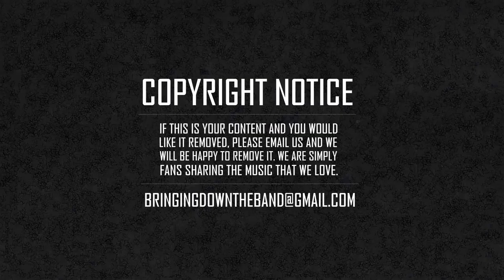Gang Starr ft. Big Shug & Freddie Foxx - "Take Flight (Militia Part 4)" (Audio | 2019)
Gang Starr's "One Of The Best Yet" released 11/1/19. "I never lost faith, or wavered. I still felt it inside of me, it just happened to be nine years later (after Guru’s passing). We all want the things we want right now, but I am a patient guy. I hung in there and I just kept believing.This album means everything to me. It’s a continuation of what I never wanted to end. It’s a very foreign place for me and very emotional. I get happy, sad, excited; my feelings are kind of all over the place. But predominantly, just very happy to be making music with Guru again." - DJ Premier

1. The Sure Shot (Intro)
2. Lights Out (feat. M.O.P.)
3. Bad Name
4. Hit Man (feat. Q-Tip)
5. What's Real (feat. Group Home & Royce da 5'9")
6. Keith Casim Elam (Interlude)
7. From a Distance (feat. Jeru the Damaja)
8. Family and Loyalty (feat. J. Cole)
9. Get Together (feat. Ne-Yo & Nitty Scott)
10. NYGz/GS 183rd (Interlude)
11. So Many Rappers
12. Business or Art (feat. Talib Kweli)
13. Bring It Back Here
14. One of the Best Yet (Big Shug Interlude)
15. Take Flight (Militia, Pt. 4) [feat. Big Shug & Freddie Foxxx]
16. Bless the Mic

BRINGING DOWN THE BAND (est. 2009)